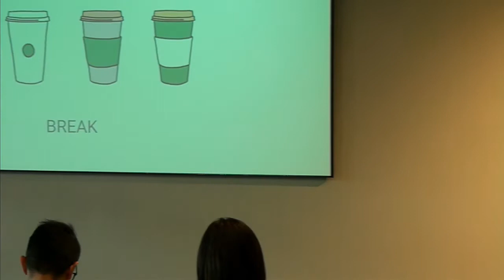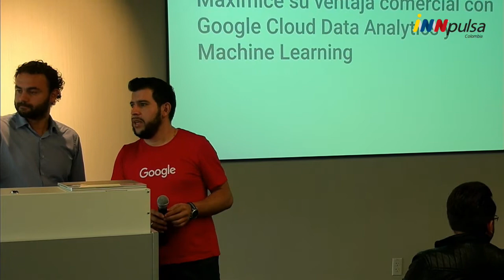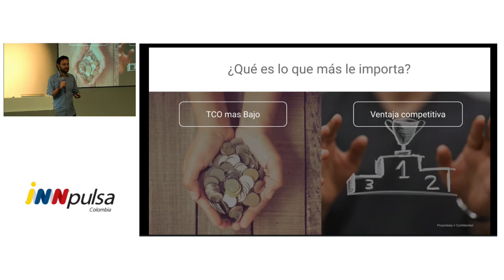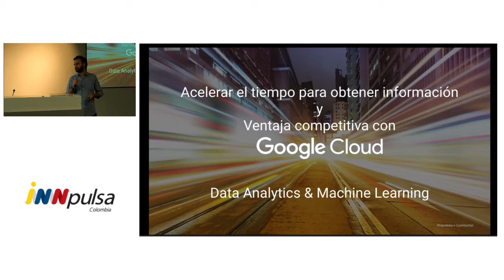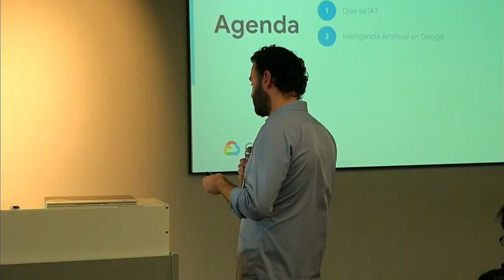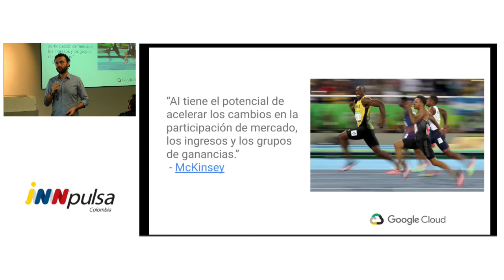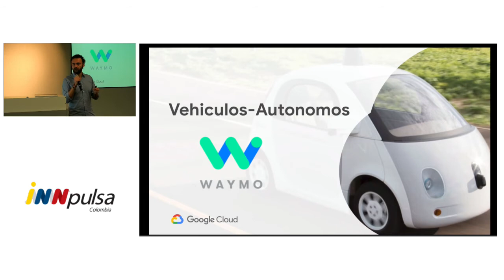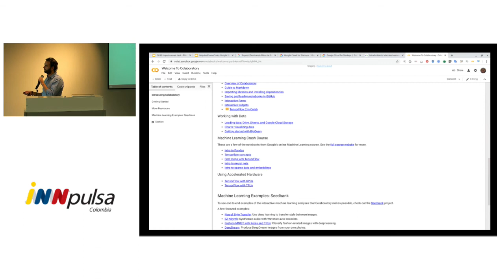Streaming: Derribando Mitos de Emprendimiento con Google e iNNpulsa - Segunda Parte